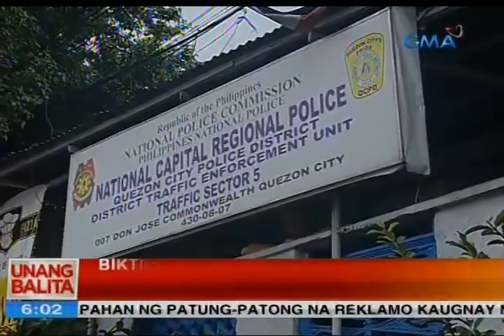UB: Babaeng may polio, sugatan matapos mabangga ng sasakyan